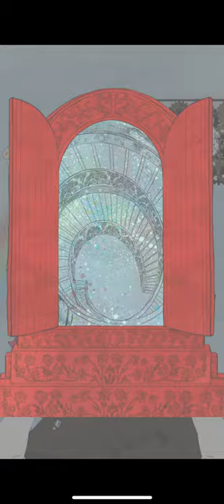방탈출 게임 SleeplessRoom(escapegame SleeplessRoom) 공략 full walkthrough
방탈출,Room Escape,Escape Room,Room Escape Game,walkthrough, Kensuke Horikoshi